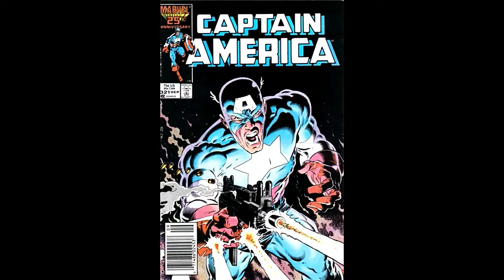Mark Gruenwald's CAPTAIN AMERICA!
What an impressive run on the title 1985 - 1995, fondly remembered here today.